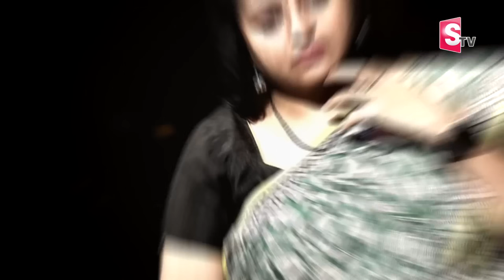Andamaina Jeevitham | Live Counselling | Latest Episode's Best Video| Dr Kalyan Chakravarthy SumanTV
Andamaina Jeevitham Latest Episode Best Video | Best Moral Video | Dr Kalyan Chakravarthy Sumantv Real Show | Suman TV Andamaina Jeevitham Telugu